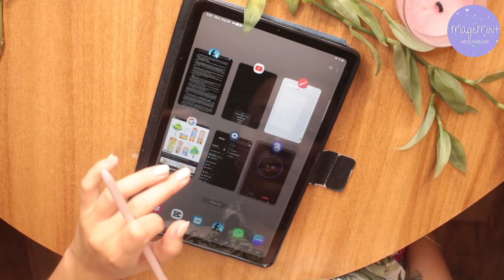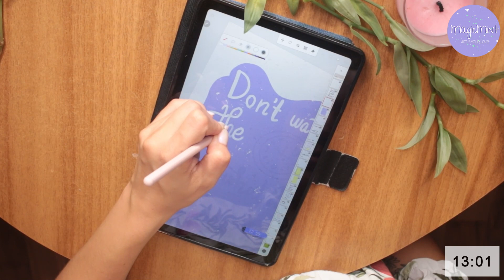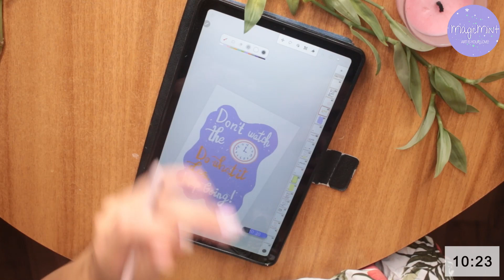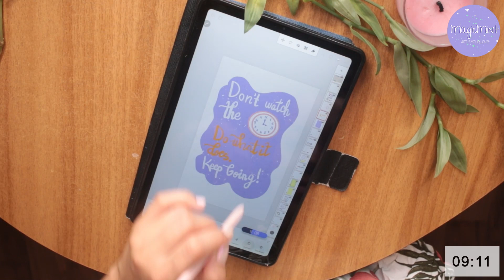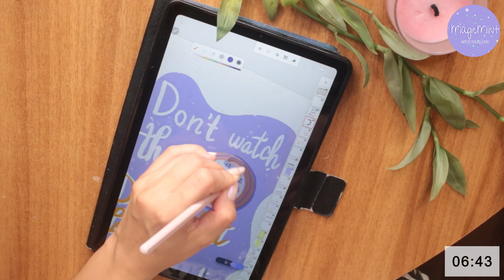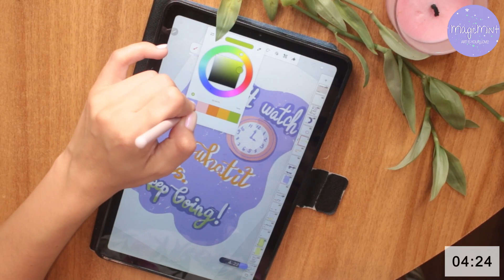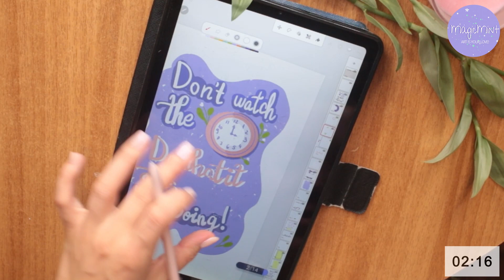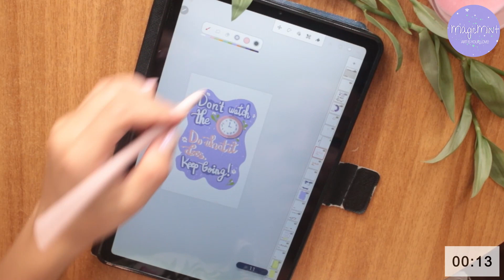Friday reset. Relax take your time, be present | Day 23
Let's relax in Day 23 and just take 15 minutes to do what we love. For me this is drawing, for you it might be this, or yoga, or reading or writing. I kindkly invite you to take this time and recharge.

Hope you have a wonderful weekend